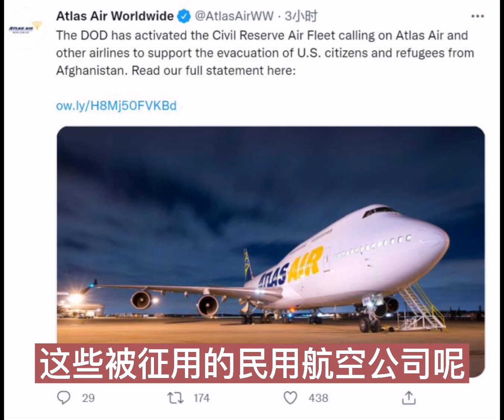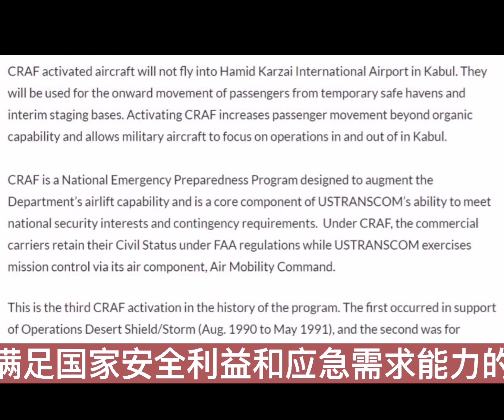美军，征用18架民航客机协助撤离阿富汗